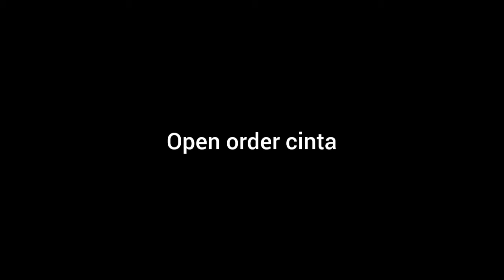Model Gamis Syari Terbaru Bulan Oktober 2021 | 087700611150 | Aneesa Dress By Sheibu | Aliyah Wachid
Assalamu'alaikum sista